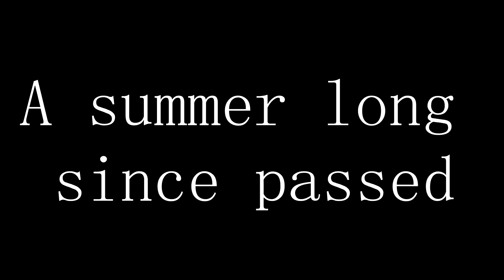A summer long since passed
A unique English field, teeming with unusual grassland wildflowers, set to Virginia Astley's A Summer Long Since Passed, from her 1983 album From Gardens Where We Feel Secure.